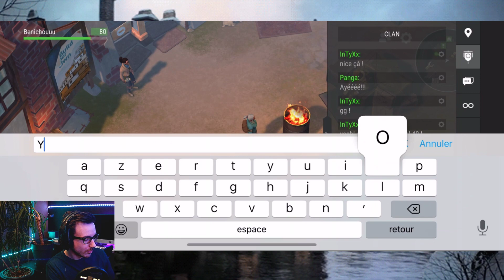ENORME MISE A JOUR MULTIJOUEUR SUR LAST DAY ON EARTH